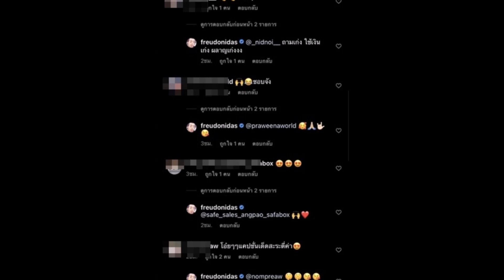ฟรอยด์ แคปชั่นนี้ฟาดหน้าสั่น ตามตรงๆ ถึงรัฐบาล